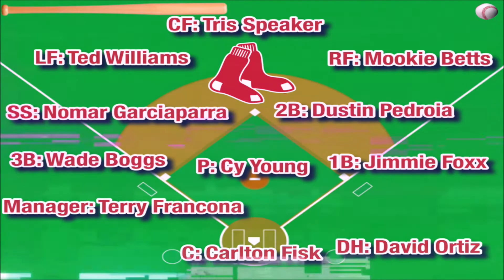The Boston Red Sox All-Time Team